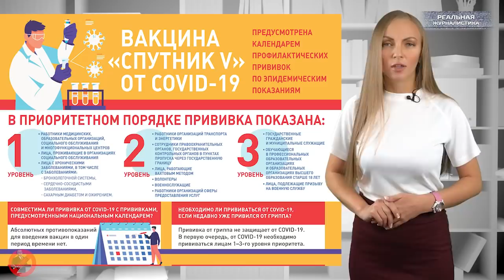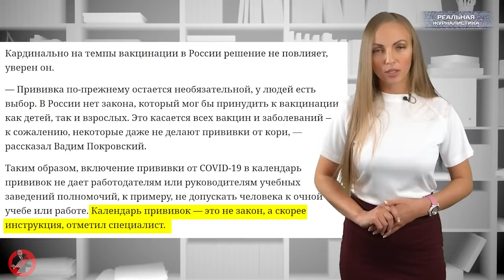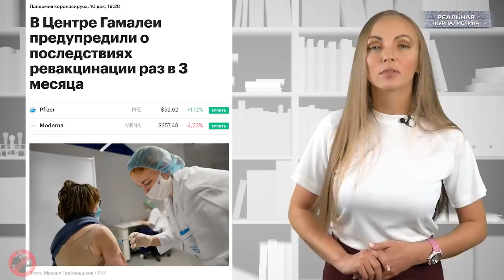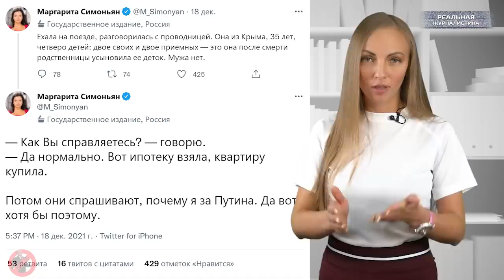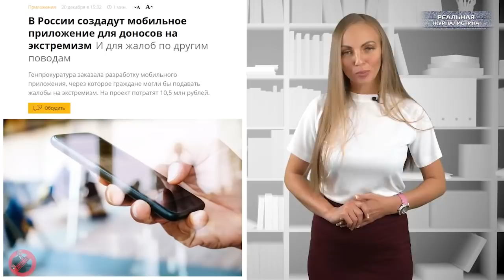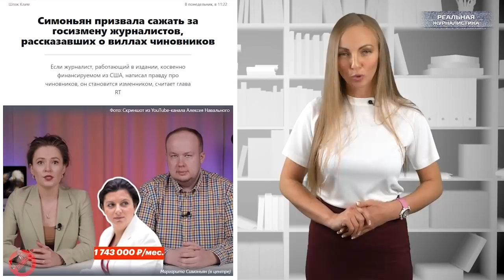Ай, МОСЬКА... Маргарита Симоньян оскорбила Владимира Путина?